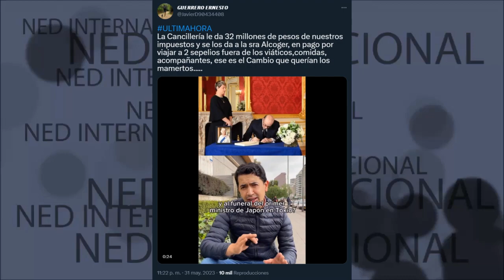LA COSTOSA VERÓNICA ALCOCER ⛔ Denuncia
La Cancillería le da 32 millones de pesos de nuestros impuestos y se los da a la sra Alcoger, en pago por viajar a 2 sepelios fuera de los viáticos,comidas, acompañantes, ese es el Cambio que querían los mamertos
Denuncia Daniel Briceño